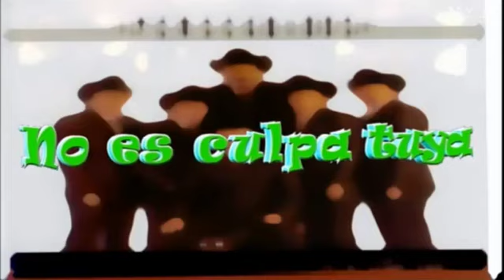Grupo Ardiente Vs Grupo Perseguidos - Mix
01 tal vez
02 ay amor
03 devuelveme todo
04 yo soy quien se va
05 cada vez
06 sigo aferrado a ti
07 te va a doler
08 la parte de tu historia
09 no es culpa tuya
10 perdoname
11 por que se fue
12 dejame olvidarte
13 duele
14 como me duele perderte
15 voy a darte todo